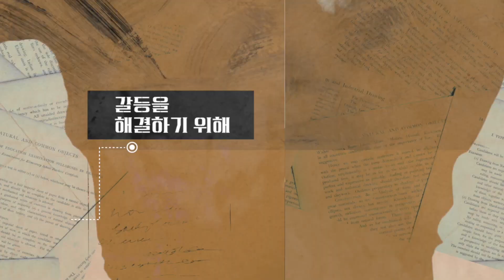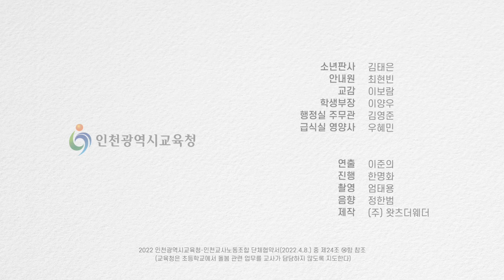(교직원편) 소년판사 누구의 업무인가?